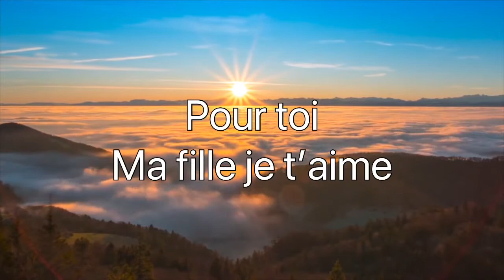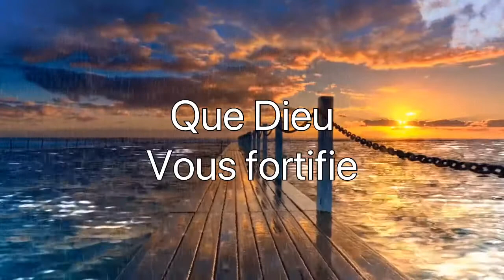RÉVÈLE TOI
🙏bonjour mes bien aimé, jéspère que vous allez tous très bien, aujourd’hui je vous partage cette louange qui m’a fortifié et que j’écoute en boucle bonne écoute que Dieu vous bénisse🙏🏻soyez encouragés 🙏🏻🙏🏻🙏🏻🙏🏻

👉inscrivez-vous à la chaîne youtube partager la vidéo afin d'édifier👉 activités la cloche 🛎 des notifications 🙏🏻

👉Vous pouvez nous laisser un commentaire, liker et partager la vidéo 🙏🙏🙏🙏 🙏